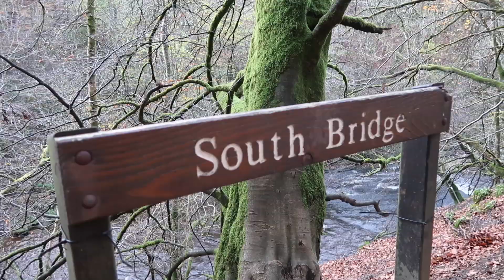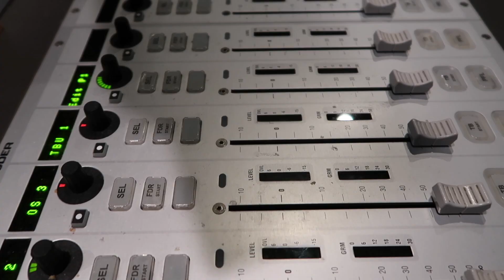VLOG WEEK 77 - TESTING WEDDING FOUNDATION | JAMIE GENEVIEVE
Hey guys! Another week at home before we're back on our travels, hope you all had a great week! Love J, J & D x

PRODUCTS USED/MENTIONED

J x